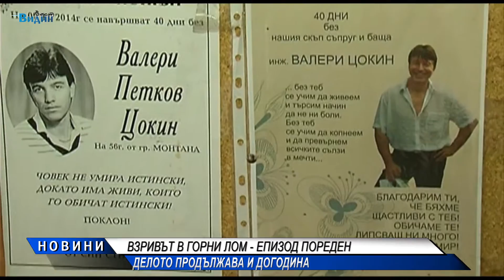Взривът в Горни Лом